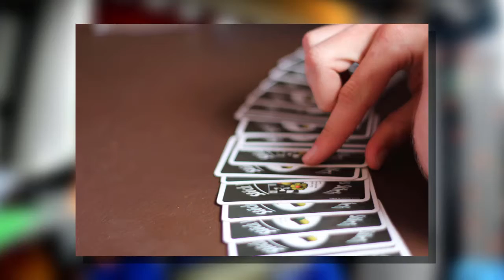All About Lines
Camera/Lens: Nikon D5100/Nikon 18-55mm VR,
Microphone: Rode VideoMicro
Software: HitFilm 3 Pro